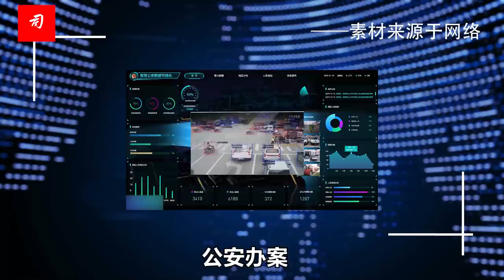司马南：刘新云局长落马记（下）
山西省多位警方人士称，刘新云比较迷信，2020年，他曾专程去运城市绛县拜访一位所谓的“大师”。“大师”告诉他三个月后就会升官，他信以为
真，“但事实上，等待他的却是被查的命运”。【XY】